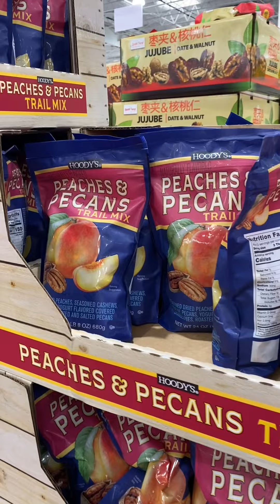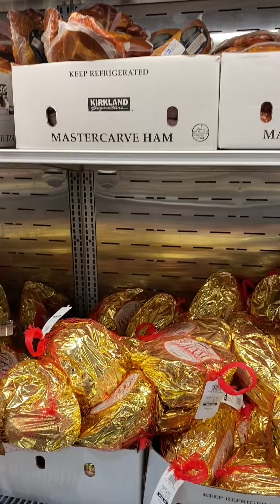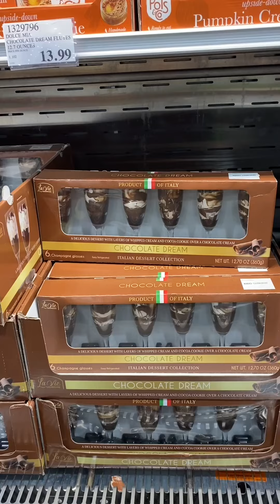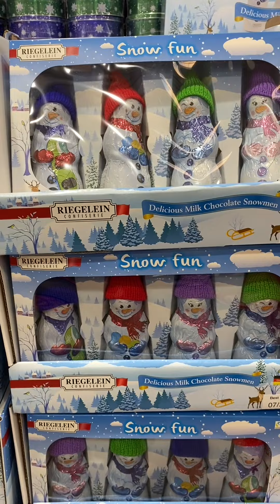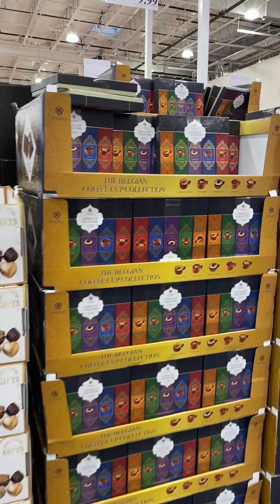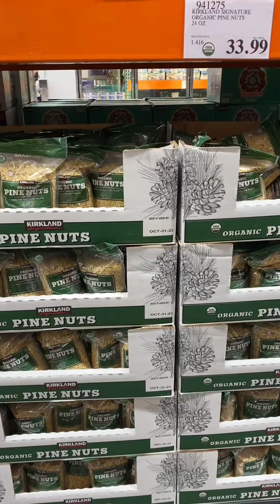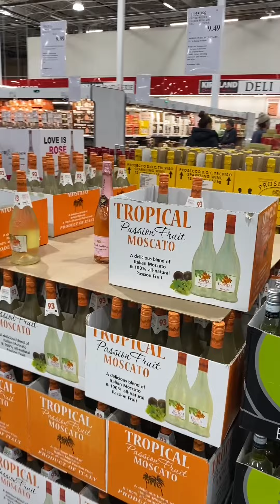НОВОГОДНИЕ ПОКУПКИ В США. МАГАЗИН COSTCO. USA . Christmas shopping Costco